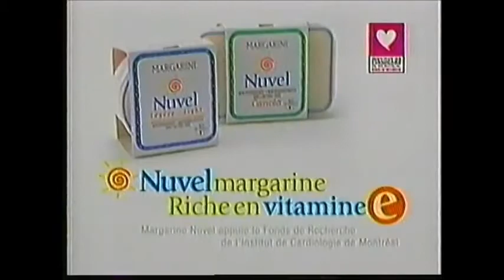TVA - Bloc Pub Québec 2001 - Partie 4